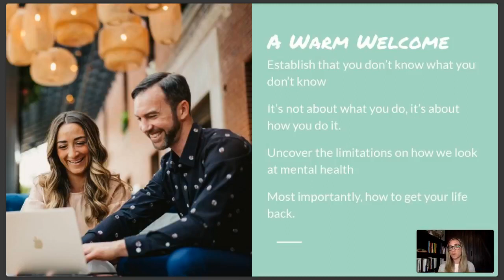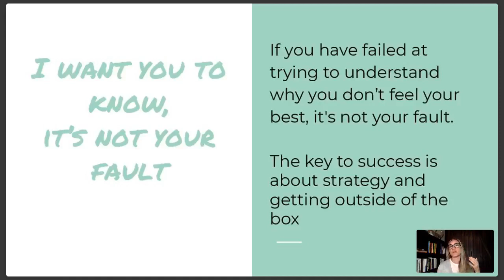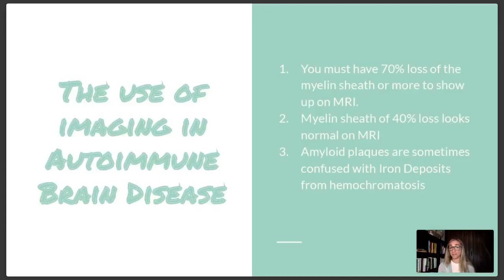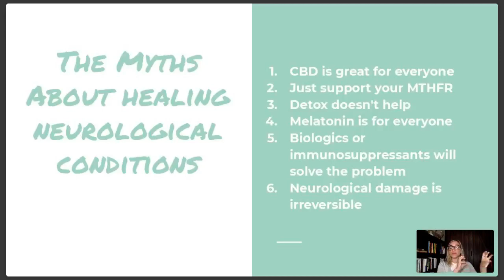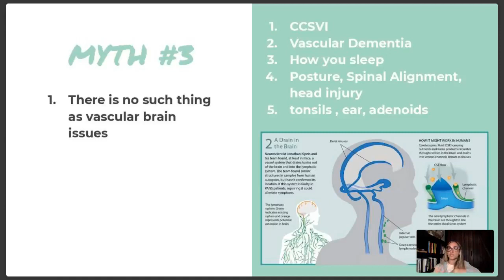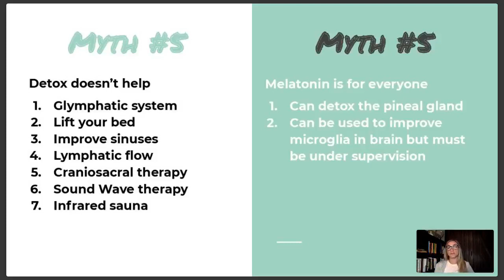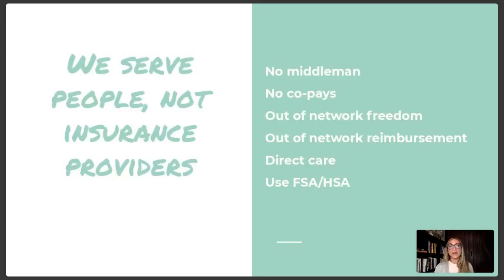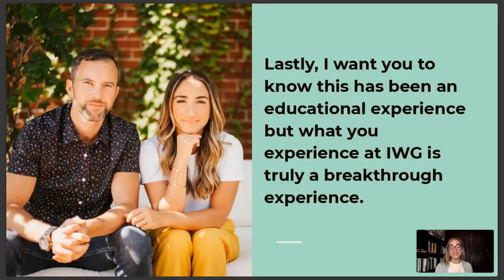Understanding Neurological Autoimmune Conditions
For the last episode of the month of May, Dr. Nicole discusses Neurological Autoimmune Conditions like PANDAS, Multiple Sclerosis, and ALS.